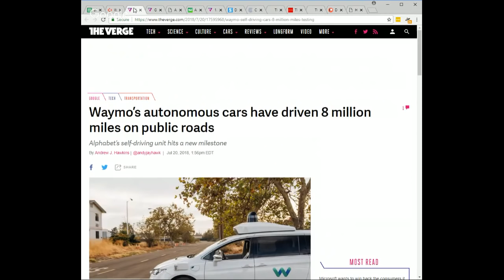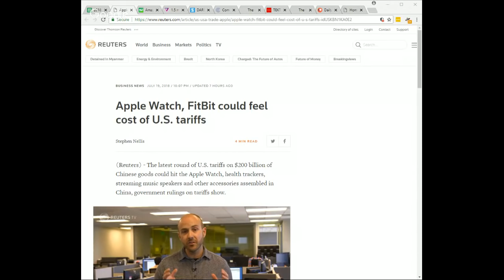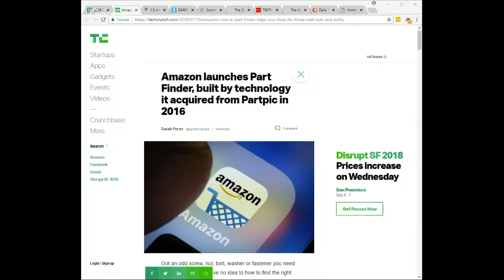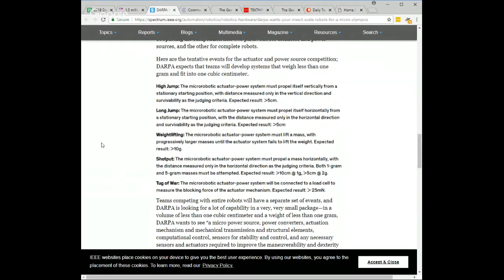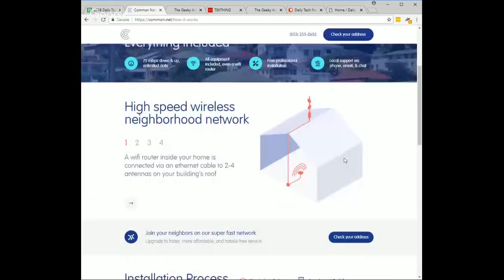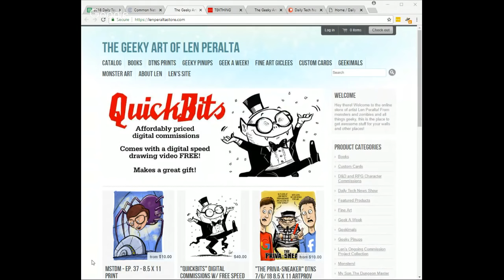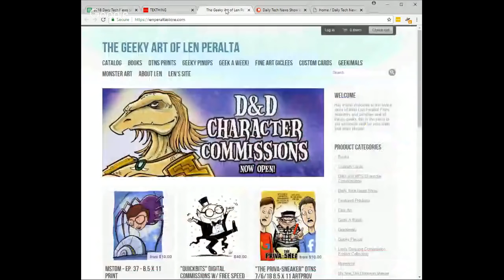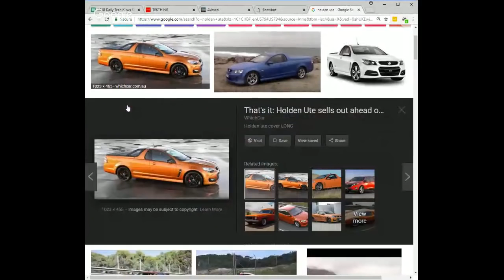DTNS 3329 - Bring a Penny, Get a Part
How is an upstart wireless broadband provider beating an incumbent cable broadband provider? We find out as Patrick Norton shares his experience with his new internet provider. Plus are tariffs really going to increase the price of popular gadgets? We unpack the news and drill through the FUD.

Starring Tom Merritt, Sarah Lane, Len Peralta, Roger Chang and Patrick Norton.